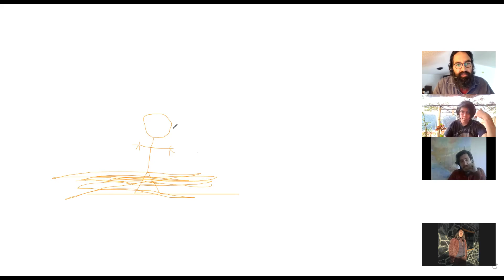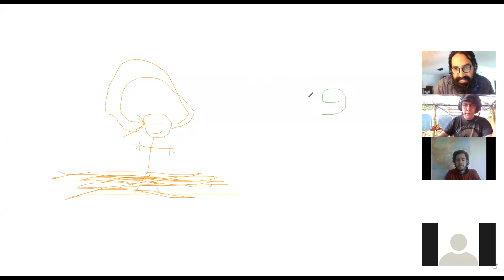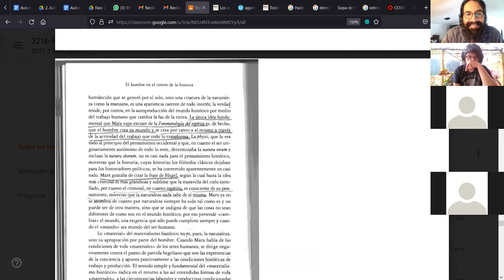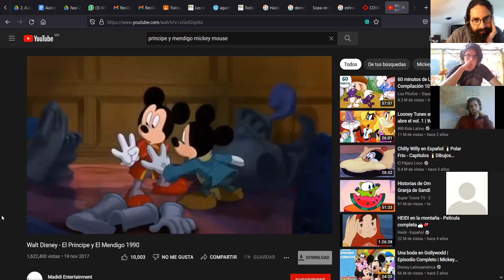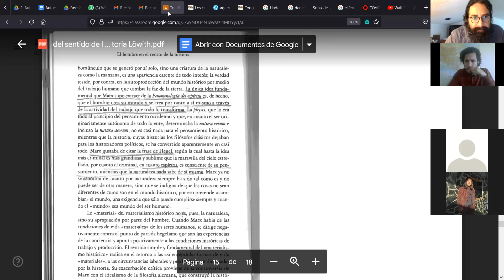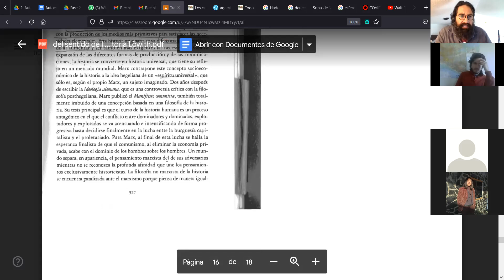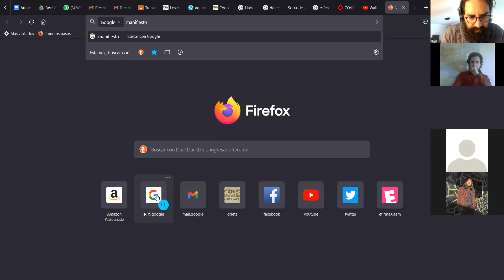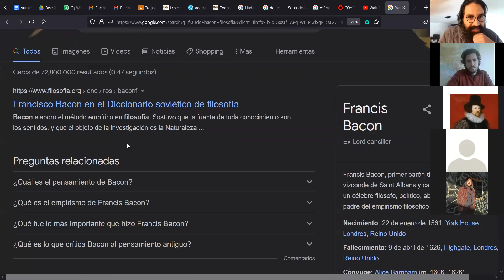Filosofía de la Historia. Clase 6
Última de Löwith